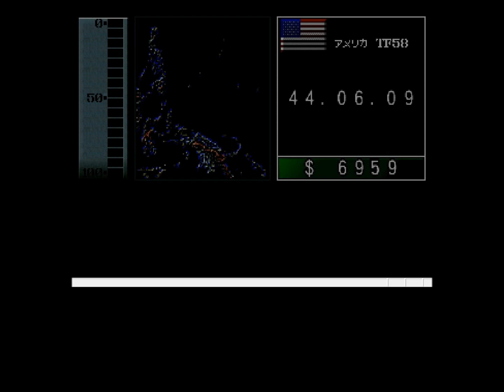【大戦略 鋼鉄の戦風】 動画作り直し日本軍キャンペーン マリアナ沖海戦！ ③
活動再開第一弾！
あまりにも時間を置きすぎたので本当にこれであってるか分かりませんｗ
テンプレートは下に書くことにしました。
次回からしっかりとコメントを書くのでこれで許してくださいｗ
もう何を書いていいのかすらも忘れてしまいましたwww

そして現在えみやのチャンネルはよくわからないポリシー違反の的にされて広告掲載の再審査には「有害または差別的なコンテンツ」と指摘も無しに跳ね除けられました。
「YouTube からのフィードバックに基づいてチャンネルに変更を加えます。たとえば、動画の編集や削除、動画の詳細情報の更新などを行います。」
って書いてあるんですがこれはyoutube側から何かアクションがあるって事ですよね？そんなものが全く無いのでわかりませんが知ってる人がいたら教えて欲しいです。
のチャンネルのコミュニティでコメントしています。
また、えみやにはどこに悪意ある表現がなされているか全くわからないので再審査請求の時に「悪意ある表現がどこにあるかわからないので教えてください」とかなり端折ってここには書いてありますがそんな感じで送ったのですが何も指摘もせずに淡々とポリシー改訂前の動画は消すわでやりたい放題です。
悪意ある表現で消された「要塞戦を越えて！」は
現在デイリーモーションで見れます。
消されたのは千年帝国の動画だけで、たかが20年近く前のゲームプレイ動画を相手にこのような対応は審査チームが中立的な視線で物を見ているのか非常に疑わしい出来事です。
これって他の人もこんな感じなのですかね？
何か知ってる人が居ましたら教えて欲しいです・・ｗ